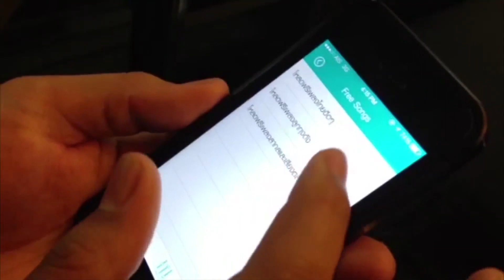AIS Calling Melody...ง้อแฟน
จะบอกรัก จะง้อ หรือจะขอโทษ ให้เพลงรอสายช่วยบอกแทนทุกความรู้สึกดีกว่า AIS Calling Melody